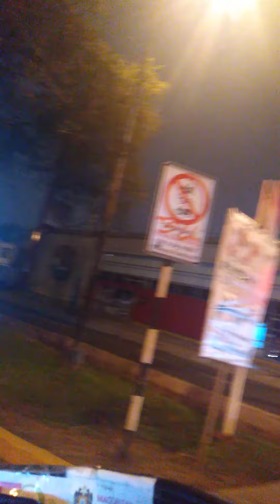av salaverry con elespuru, limite entre magdalena del mar / san isidro, 2 octubre 2022